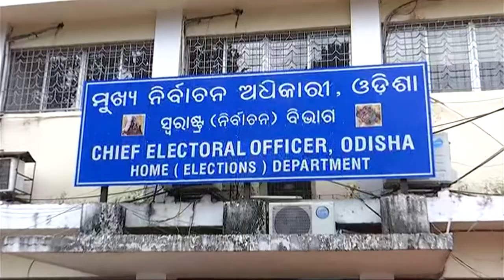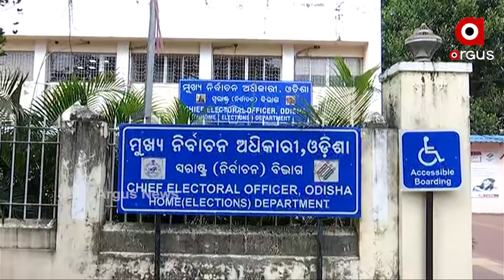ରାଜ୍ୟ ନିର୍ବାଚନ କମିଶନଙ୍କ ପକ୍ଷରୁ ପ୍ରାର୍ଥୀଙ୍କ ଖର୍ଚ୍ଚ ସୀମା ନିର୍ଦ୍ଧାରଣ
ଆସନ୍ତା ପଞ୍ଚାୟତ ନିର୍ବାଚନରେ ଜିଲ୍ଲା ପରିଷଦ ସଭ୍ୟ ପ୍ରାର୍ଥୀଙ୍କ ନିର୍ବାଚନରେ ୫ଲକ୍ଷ ଟଙ୍କା ଖର୍ଚ୍ଚ କରିପାରିବେ। ସେହିପରି ପଂଚାୟତ ସମିତି ସଭ୍ୟ ଓ ସରପଂଚ ପ୍ରାର୍ଥୀଙ୍କ ନିର୍ବାଚନୀ ଖର୍ଚ୍ଚ ସୀମା ରହିଛି ୨ଲକ୍ଷ ଟଙ୍କା। ଜିଲ୍ଲା ପରିଷଦ ସଭ୍ୟ ପ୍ରାର୍ଥୀଙ୍କ ନିର୍ବାଚନୀ ଖର୍ଚ୍ଚ ସୀମାକୁ ଆଗାମୀ ନିର୍ବାଚନ ନିମନ୍ତେ ୫ଲକ୍ଷ ଟଙ୍କାକୁ ବୃଦ୍ଧି କରିଛନ୍ତି କମିଶନ।